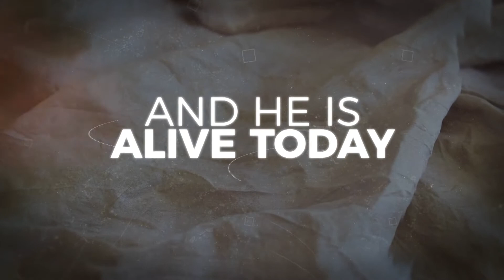Love Reigns - Trailer Video